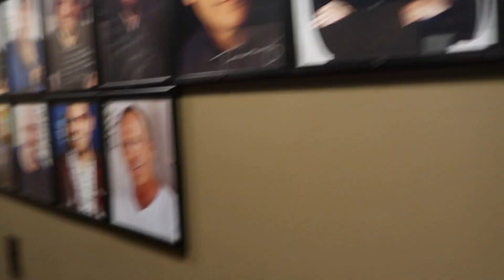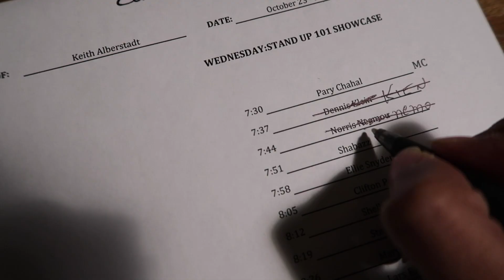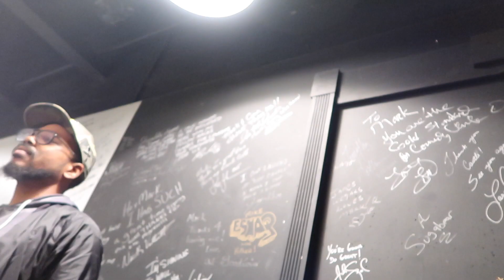Comedy Vlog 7 | Mark Ridley's Comedy Castle Emcee | Pary Chahal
I returned to the comedy castle for another emcee spot with a Toon Squad T shirt! One of my favorite comedy shows ever!! The entire audience was into it, all the comedians were incredible and we have welcomed a lot of new talent into Detroit Comedy.